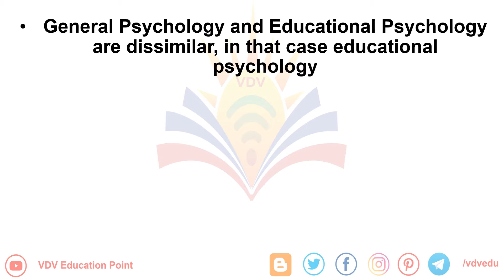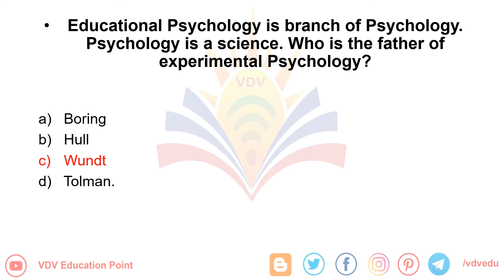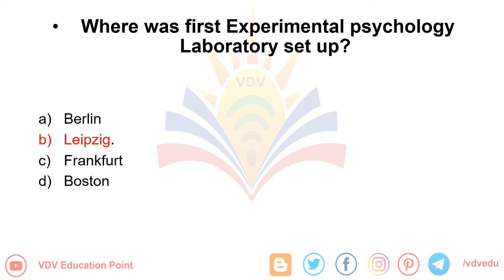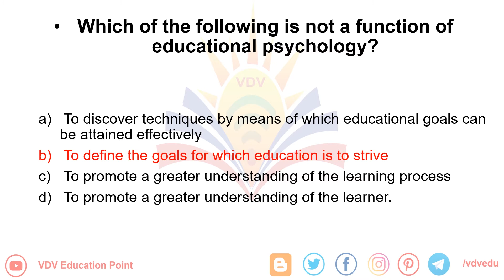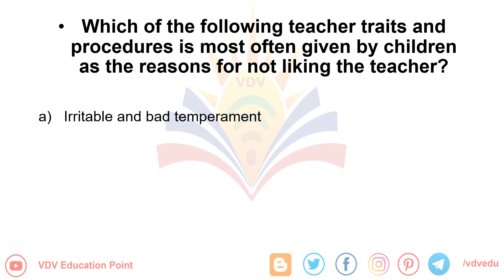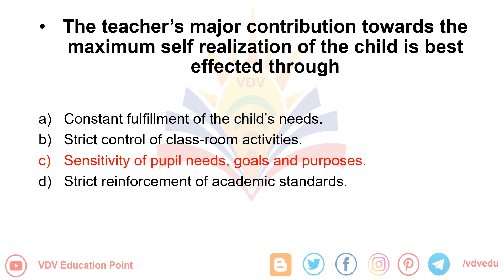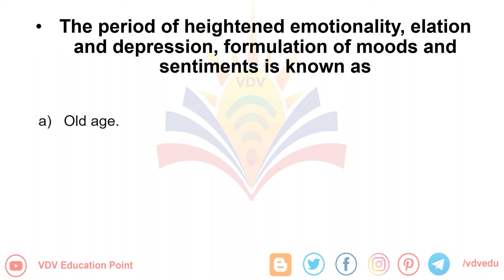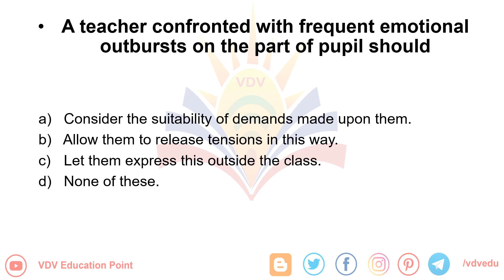NET Education Paper 2||Psychological Foundations of Education|| NET,CTET, HTET,REET all TET exam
Mcq on child development theories
pedagogy for TET Exam,Mcq on growth and development Psychology
Nature of educational psychology MCQ with Answers
most popular questions of psychology, psychology for all tet exam,like NET, HTET REET CTET